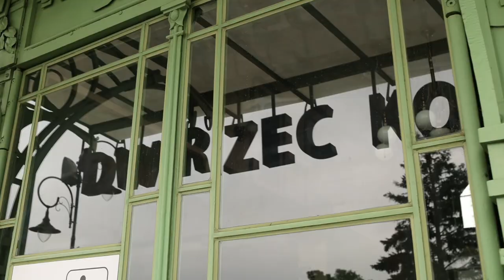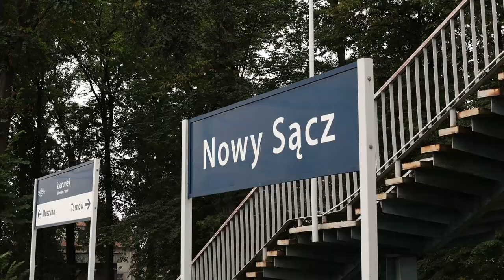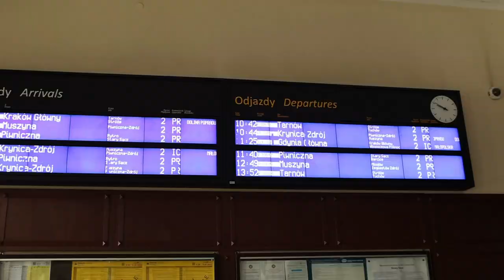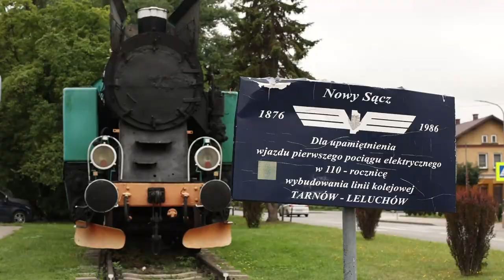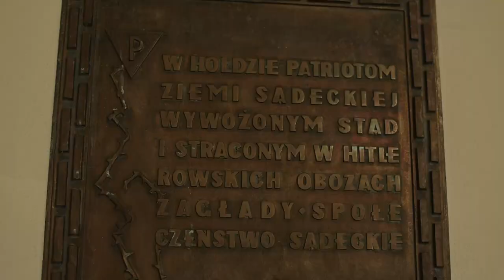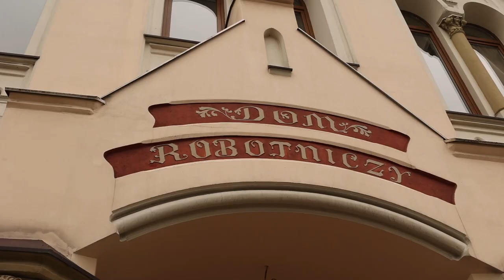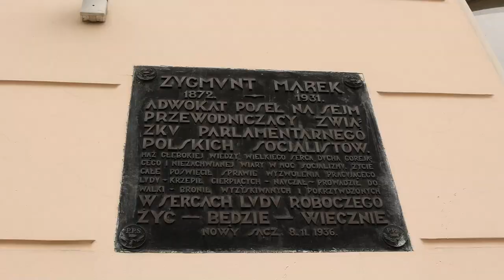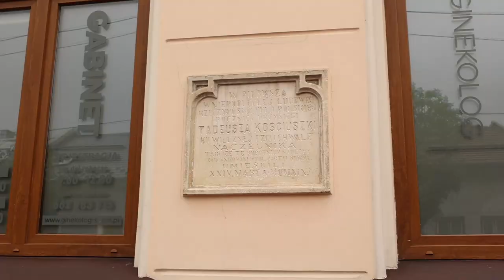DZIELNICA KOLEJOWA - Spacery Historyczne po Nowym Sączu (cz. 2)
Dzielnica kolejowa dała nowy impuls do rozwoju Nowego Sącza. Przed wojną była niemal "miastem w mieście". Jak sądeczanie zareagowali na przybycie kolei do Nowego Sącza? Gdzie  kolejarze spędzali wolny czas? Która ulica była "kolejarską Marszałkowską"? Przewodnikiem po świecie kolejarskim był dr Łukasz Połomski.
Program zrealizowała Regionalna Telewizja Kablowa w Nowym Sączu. Rozmowę z dr Połomskim prowadziła red. Bogna Bagińska.